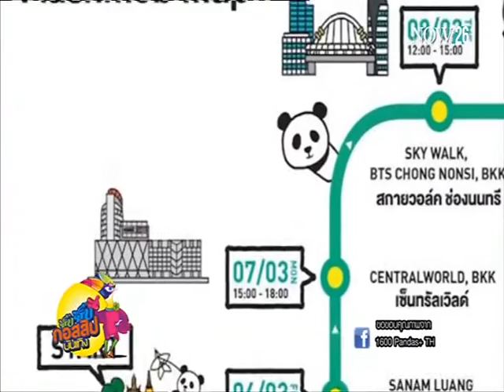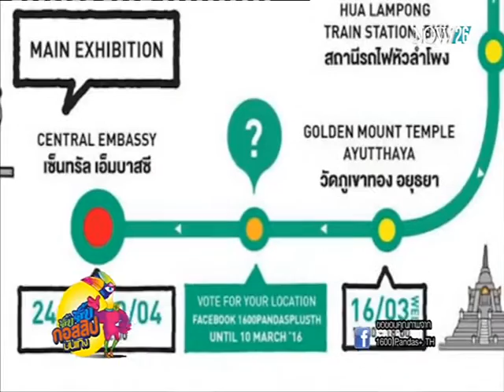"1600 Pandas+" ปรากฎการณ์แพนด้าบุกกรุง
จิ๊บ จิ๊บ กอสสิปบันเทิง : ปรากฎการณ์แพนด้าบุกกรุง ทำไมต้องเป็นหมีแพนด้า และ ทำไมต้อง 1,600 ตัว มาไขข้อข้องใจกับ  "สิริยส เทพหัสดิน ณ อยุยธา" ผู้อำนวยการฝ่ายประชาสัมพันธ์ บ.สรรพสินค้าเซ็นทรัล และ "เยาวลักษณ์ เธียร์เชาร์" ผู้อำนวยการกองทุนสัตว์ป่าโลก ประเทศไทย (WWF-Thailand) "NOW26" 10-3-59